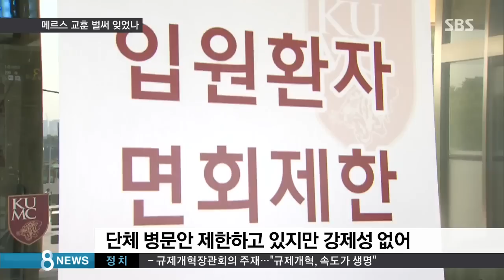메르스 벌써 잊었나…한국식 병원 문화 '여전' / SBS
국내에서 처음으로 중동호흡기증후군, 메르스 확진 환자가 나온 지 모레(20일)로 1년이 됩니다. 38명의 목숨을 앗아가면서 우리 사회를 공포로 몰아넣었었죠. 세계보건기구는 메르스에 대한 인식 부족과 전염에 취약한 병원 시설, 그리고 한국의 독특한 병원 문화를 사태의 원인으로 분석했습니다. 메르스 사태 1년을 맞아서 준비한 연속기획, 오늘(18일)은 첫 순서로 우리의 병원 문화가 지난 1년 동안 얼마나 고쳐졌는지 점검해봅니다.